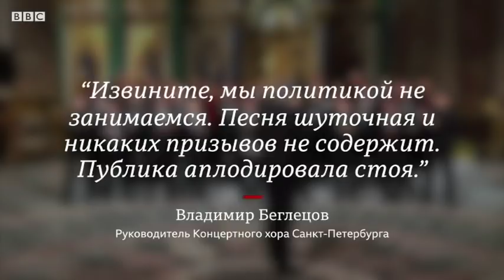"Если завтра война…" Страшно, смешно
На самом деле страна в массе своей уже демобилизовалась - то ли сразу после шока пенсионной реформы, то ли даже раньше, устав от Донбасса, Сирии, бандеровцев, злых американских демократов, Порошенки и всякой прочей хрени… Люди переключаются с Соловьёва на Малахова. Или вообще выключают телевизор и наконец заглядывают в холодильник.